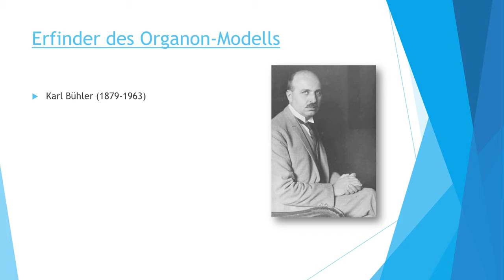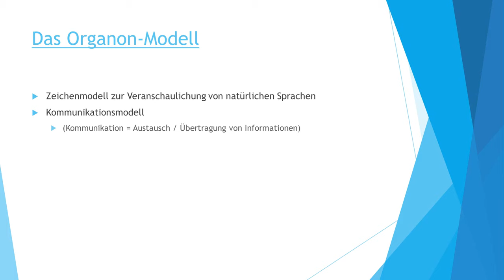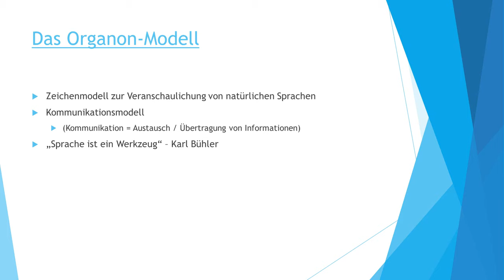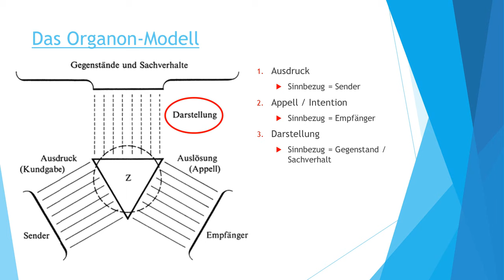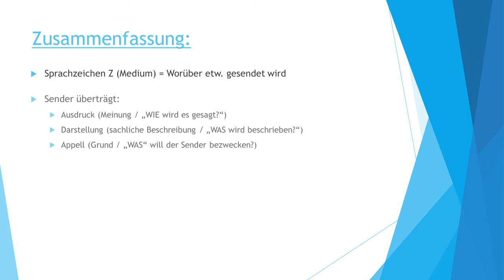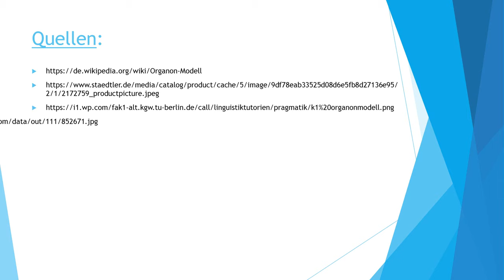Lernvideo zum Organonmodell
Dieses Video entstand im Rahmen eines Schulprojektes im Deutschunterricht unserer Fachoberschule. Es behandelt das Thema "Das Organonmodell von Karl Bühler".

Viele empfanden unser Video als sehr hilfreich und so entschieden wir uns, unser Projekt als Lernvideo/-hilfe zur Verfügung zu stellen.
Wir sind nur ein paar Schüler, die mal etwas anderes als eine PPP machen wollten und kein professionelles Studio. ;)

Automatisch generierte Zeitstempel:
0:00 Introduction
0:33 Erfinder des Organon-Modells
1:22 Das Organon-Modell
3:15 Beispiel: Frage nach einem Stift
3:49 Beispiel: Gewichtung
4:07 Beispiel: Regenbogen
4:25 Zusammenfassung
5:04 Quellen
5:14 Vielen Dank für Ihre Aufmerksamkeit